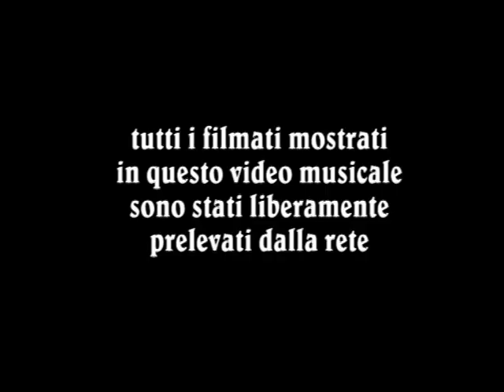LA CANZONE DEL SANTO BEVITORE: testo, musica e canto di Carlo Piras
LA CANZONE INTITOLATA "LA CANZONE DEL SANTO BEVITORE" -- TRATTA  E NON SOLO - LA BIOGRAFIA DELLO SCRITTORE AUSTRIACO JOSEPH ROTH. UN UOMO ALCOLIZZATO CHE HA CERCATO DI ESPIARE LE SUE PENE RINCORRENDO UNA CONVERSIONE FRA I SUOI RICORDI, ORMAI RIDOTTI A BRANDELLI, COME DEL RESTO ANCHE LA SUA GIACCA.